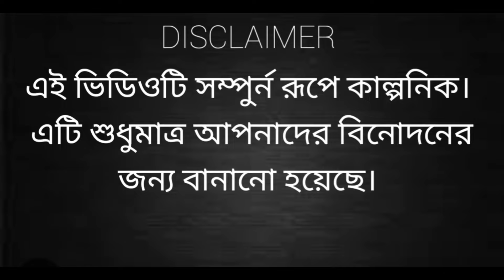অহংকারী বাপের নষ্ট মেয়ে। bangla comedy video। suvo barsha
banglacomedyvideo# comedyvideo